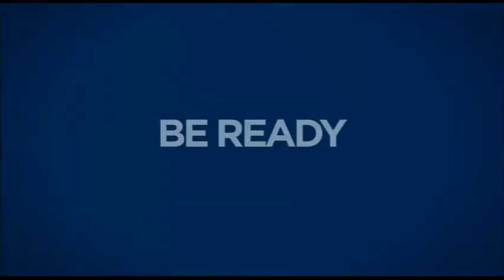KatePrevost_2013 Launch ABCNEWS24